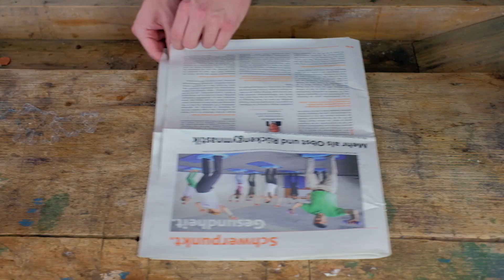Wir. Hier. LifeHack: Biomüll-Tüten selber falten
Die gelesene Zeitung von heute ist der Papiermüll von morgen. Doch Nachhaltigkeit und Müllvermeidung dürfen auch beim Zeitungslesen nicht zu kurz kommen. Deshalb zeigen wir im LifeHack Video, wie man die Zeitung nach dem Lesen mit ein bisschen Bastelgeschick als nachhaltigen Müllbeutel weiternutzt.

Wie Sie Ihre Bastelfähigkeiten auch nutzen können, um sich vor Corona zu schützen? Das zeigen wir in unserem LifeHack mit DIY-Anleitung für eine Schutzmaske.

In unserer Playlist sind mehr Videos und LifeHacks zu finden. Schauen Sie rein!

Wir. Hier. ist das Portal der Chemieunternehmen in Rheinland-Pfalz. Wir erklären Chemie, erzählen Erfolgsstorys, liefern Tipps und beantworten Fragen.